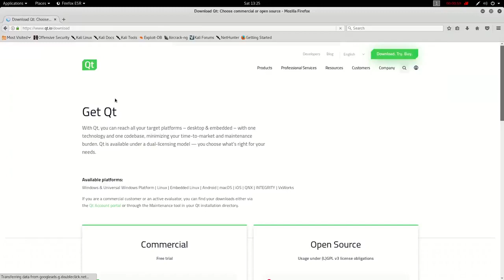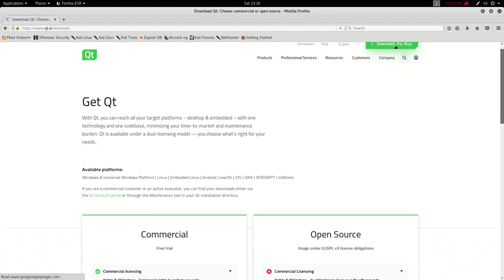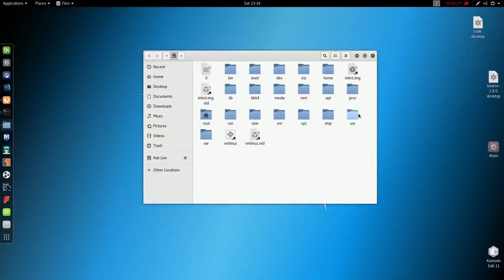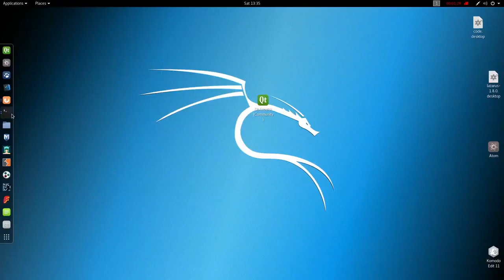Qt Creator | IDE | Install | Terminal | Kali Linux | TechComSpot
Qt Creator is a cross-platform C++, JavaScript and QML integrated development environment which is part of the SDK for the Qt GUI application development framework. It includes a visual debugger and an integrated GUI layout and forms designer. The editor's features include syntax highlighting and autocompletion. Qt Creator uses the C++ compiler from the GNU Compiler Collection on Linux and FreeBSD. On Windows it can use MinGW or MSVC with the default install and can also use Microsoft Console Debugger when compiled from source code. Clang is also supported.